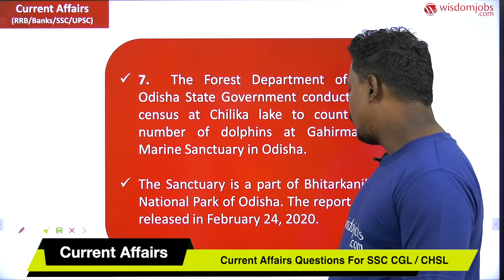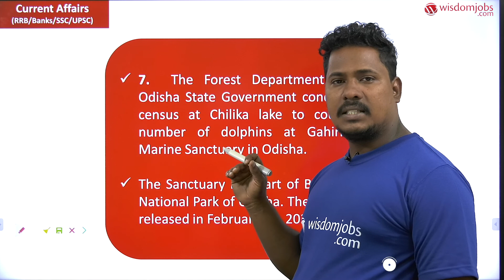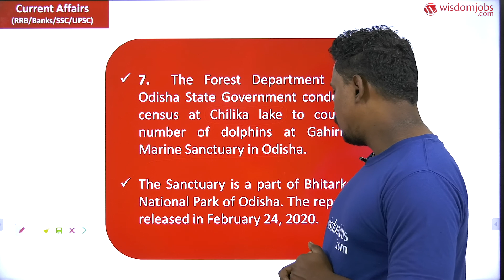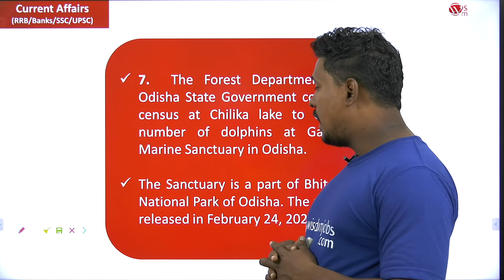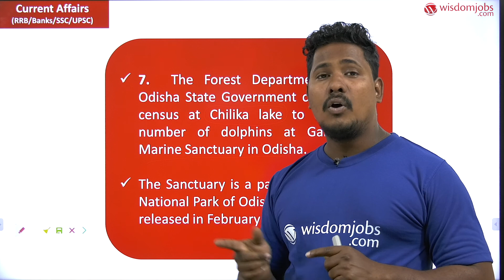03:00 PM | Today Current Affairs for All Competitive Exams | 04 March 2020 @Wisdom jobs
Most important MCQs are explained in this todays video. Current affairs question and answers have been explained in this video for SSC-CHL/CHSL 2020 exam by current affairs faculty Ghori Sir. Wisdom jobs you tube channel provides guidance and preparation for SSC exam preparation. Ghori Sir has covered the most important MCQs for the candidates who are preparing for this exam. Candidates can prepare SSC current affairs by previous year and expected questions and most important questions from previous years SSC question papers. Must watch this video to get updated about the later current affairs and other questions from previous years. This video covers important Current Affairs questions and its explanations.
6.  Which country currently has the highest coronavirus cases outside China?
a) South Korea
b) Italy
c) Iran
d) Japan
6. वर्तमान में किस देश में चीन के बाहर सबसे अधिक कोरोनावायरस के मामले हैं?
a) दक्षिण कोरिया b) इटली c) ईरान d) जापान